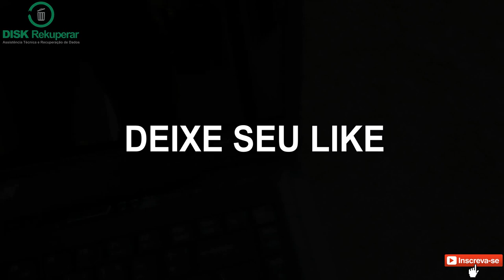Esse notebook foi atacado (Nunca tinha visto)